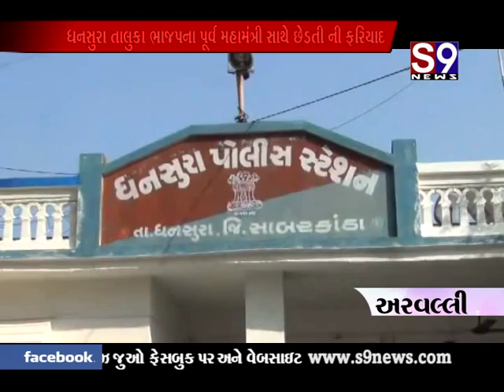arvalli chedti ni fariyad